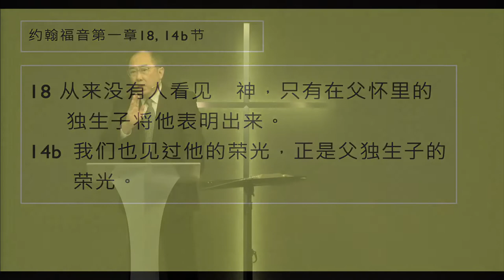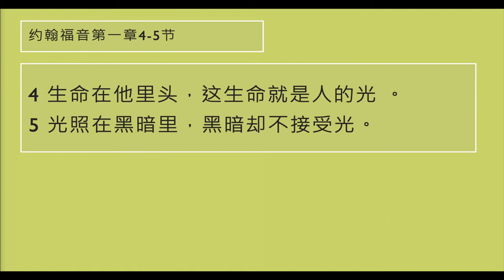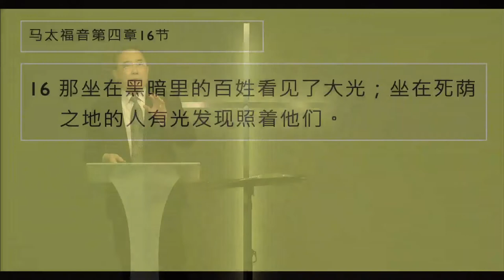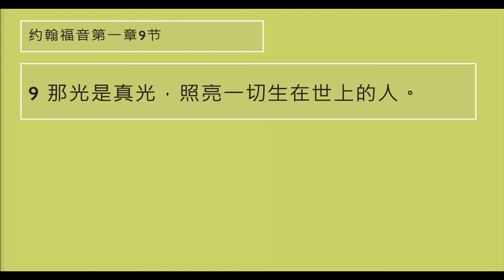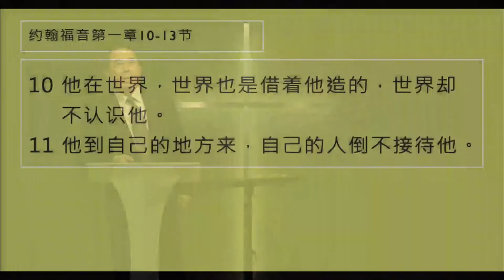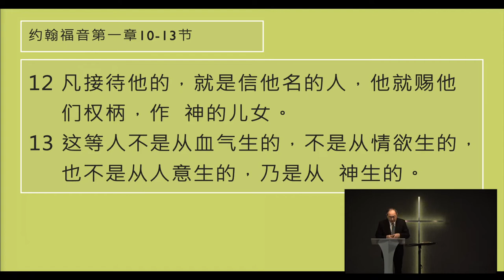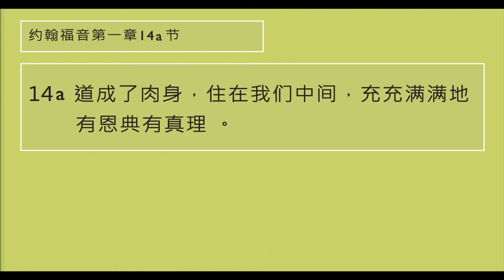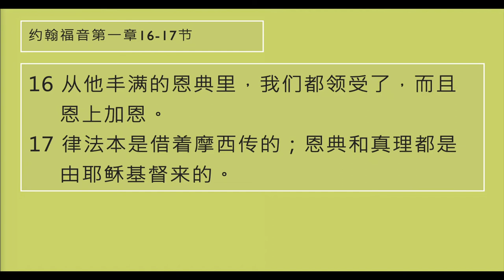李健長老：道成肉身的耶穌｜菲律賓華語福音教會20220213｜約翰福音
日期：2022/2/13
地點：菲律賓華語福音教會主日
題目：約翰福音（二）道成肉身的耶穌
經文：約一1-18